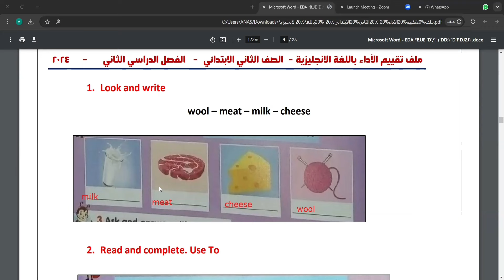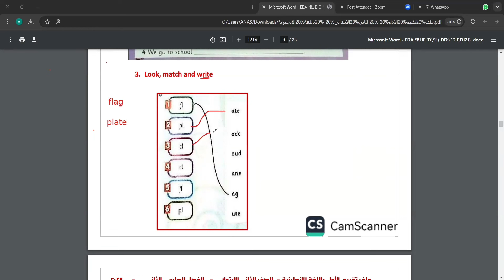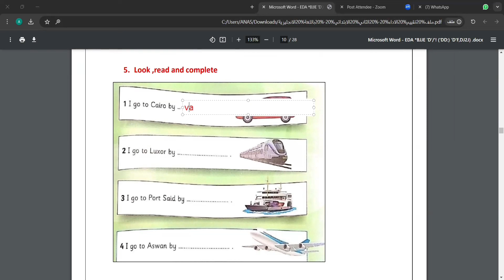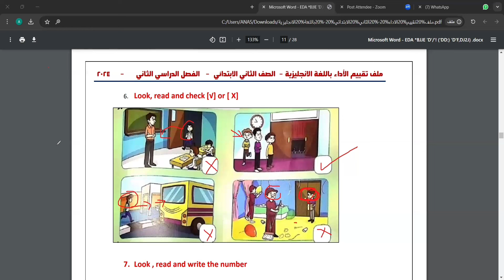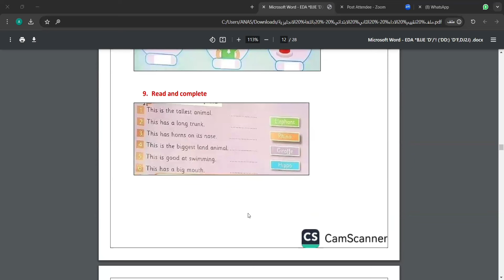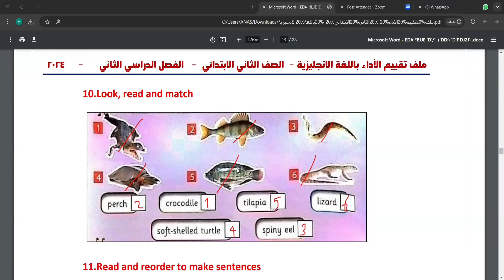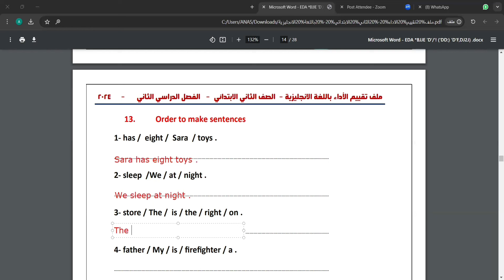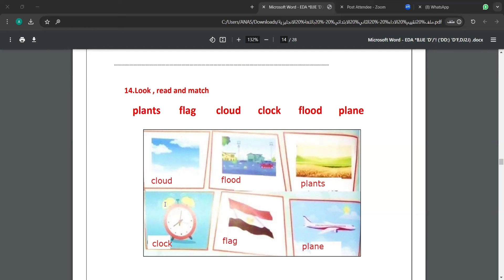حل ملف الانشطة | ابناؤنا بالخارج | ثاني ابتدائي | انجلش Connect plus| ترم تاني 2024